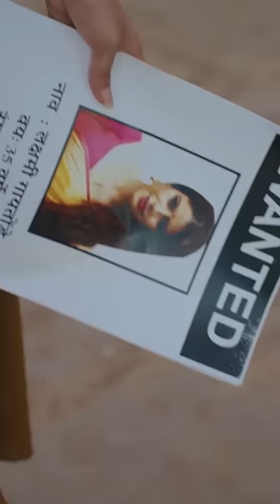قبض رجال الشرطة على امرأة ذات وجه محترق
الآن لا توجد عقبات في طريق الزواج
مع راغو المجرم ذو السمعة السيئة
ملتزم بالقانون ضابط في icp
بدأت قصة حب راغو بحب داهناك من النظرة الأولى.
خطف عائلتها وإجبارها على الزواج. في البدايه
داهناك كرهت راغو ولكن مع الوقت ارتبطت به بحب
لكن الأحداث التي تنتظرهم ستزداد أضعافا مضاعفة.

الاسم الأصلي: جاثباندان
تصنيف المسلسل: رومانسي ، دراما ، أكشن
المخرج: أنكور ناريندرا بهاتيا
الممثلون: شروتي شارما ، أبرار قاضي ، سونالي نايك